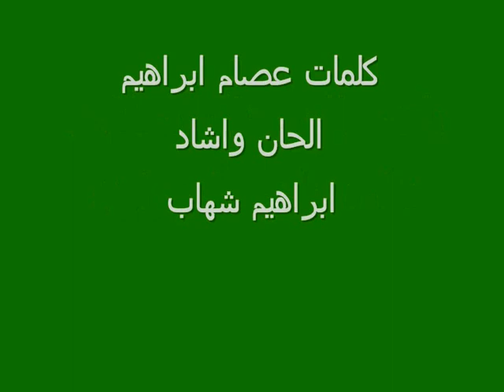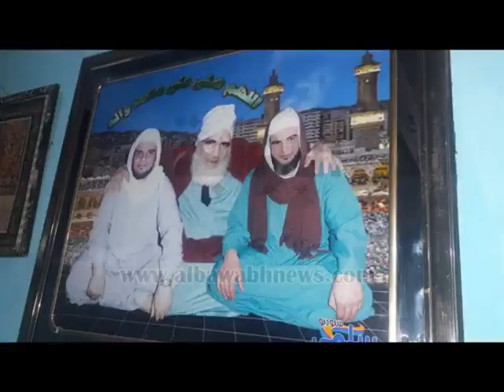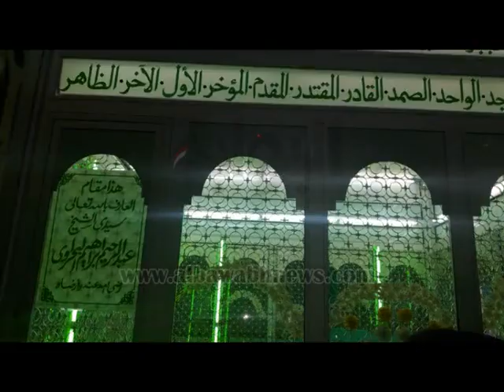ياعم ياابو شال محلاوي نظره ياعم يابحراوي كلمات عصام ابراهيم انشاد ابراهيم شهاب#البحراوى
نظره ياعم يابحراوي
نظره ياعم يابحراوي